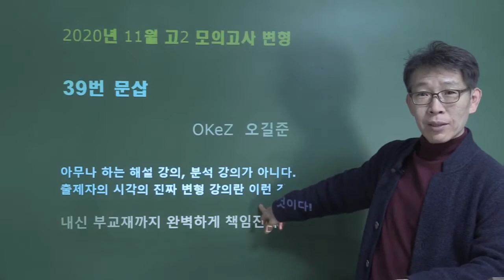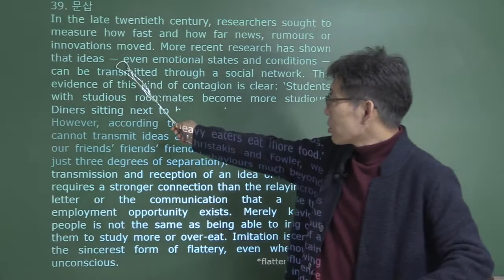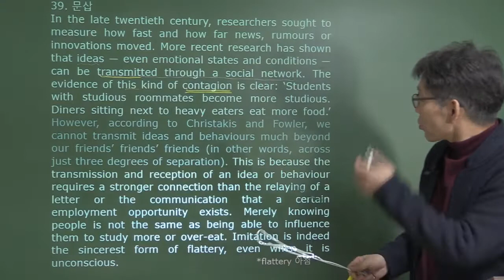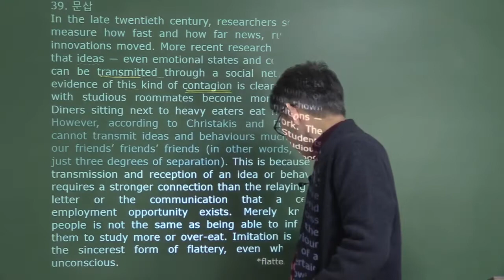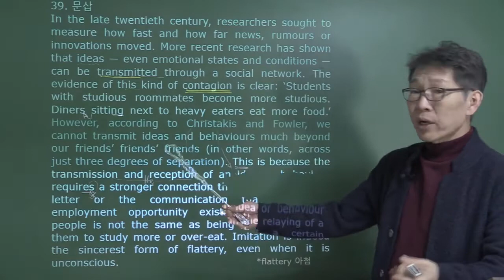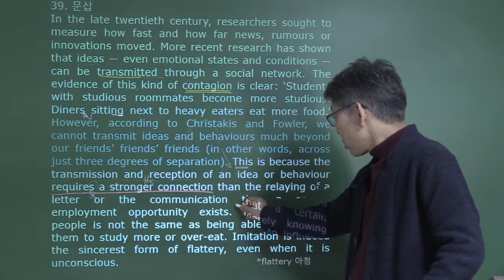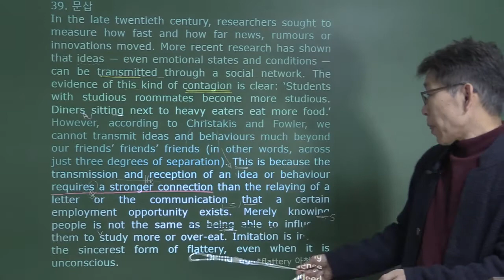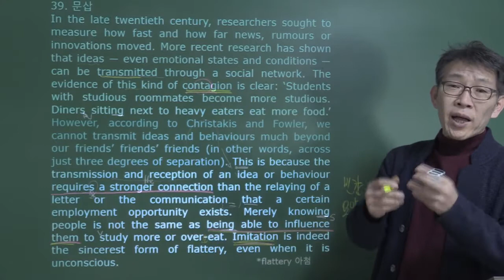2020년 고2 11월 영어모의고사 내신변형강의 (39번 문삽) - 오길준